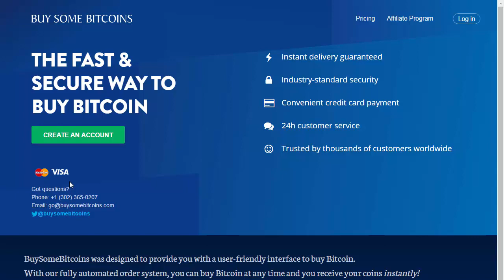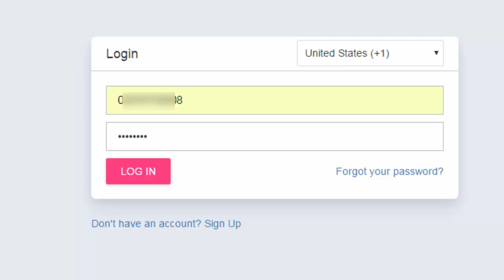buysomebitcoins | buy Bitcoins online at any time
Credit/debit and gift cards accepted | No ID verification required

i found website called buysomebitcoins,
BuySomeBitcoins was designed to provide you with a user-friendly interface to buy Bitcoin
No ID verification required

Note
its General viewing
i m not owner of this project
use at your own risk